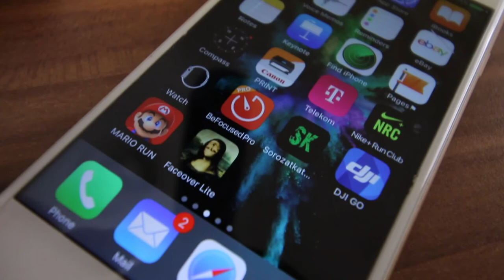Elmegy a kedved a VLOGOLÁSTÓL!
Kezdő vlogggerként rengeteg akádályba ütközöl amiktől hamar elmegy a kedved a vlogolástól. A mai részben arról beszélek, hogy mik a legfőbb dolgok amik lelombozhatnak.

Zene: